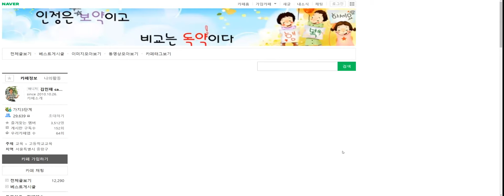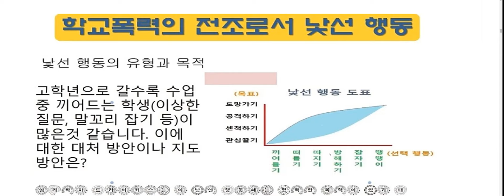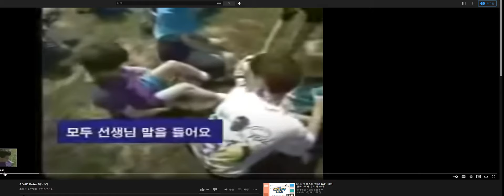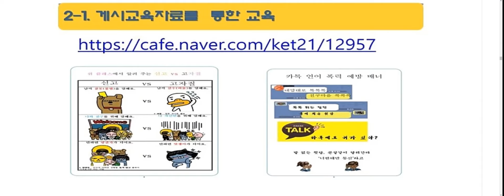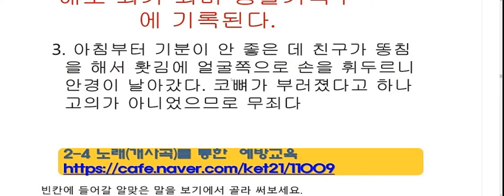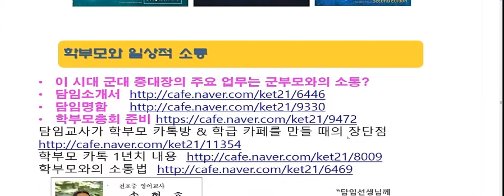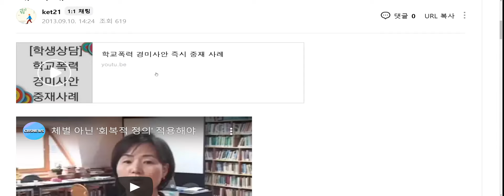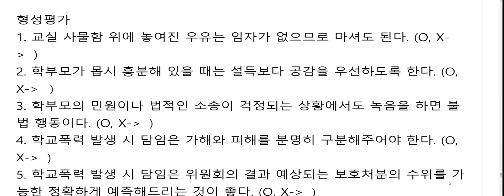교사 대상 학교폭력예방 교육 비대면 줌 연수 서울 ㄱ초 연수 영상 2021년 5월 3일 오후 3시 ~ 4시